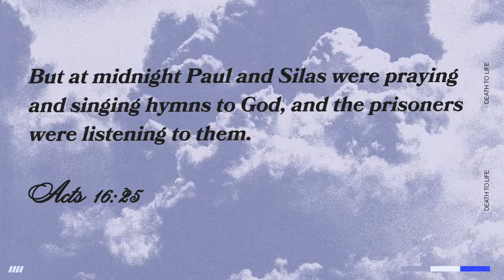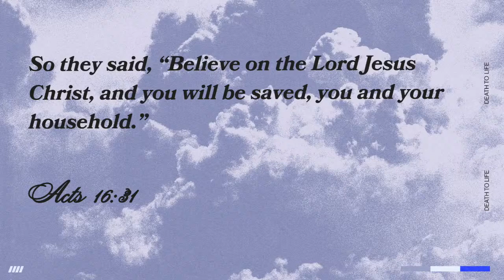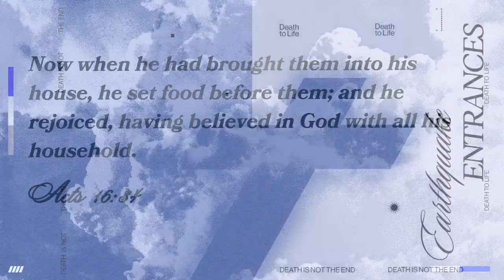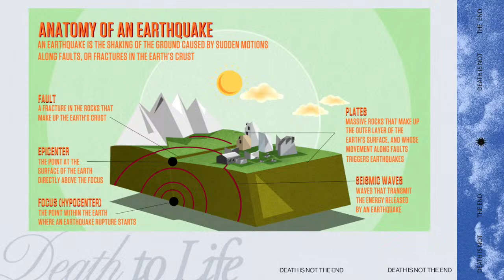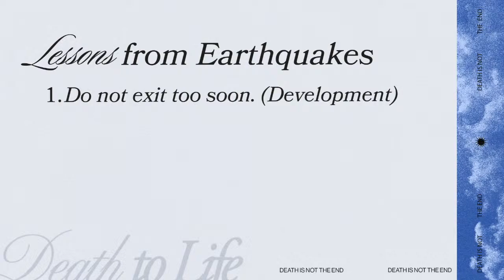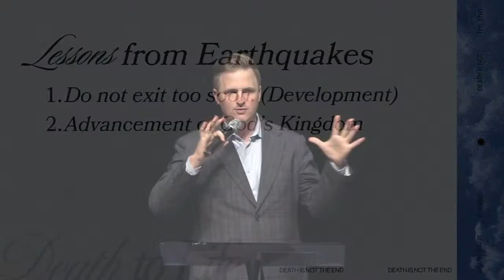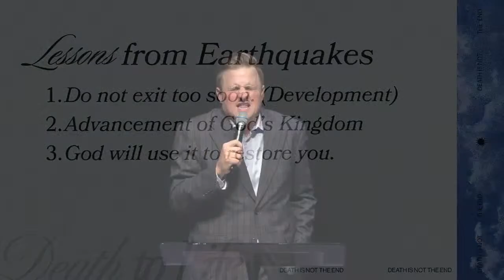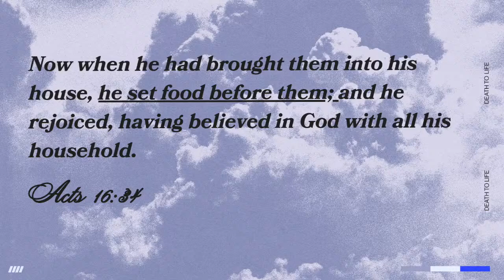Earthquake Entrances | Executive Pastor Lavelle Jeane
Earthquake Entrances | Executive Pastor Lavelle Jeane | 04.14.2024

Spirit filled praise and worship, powerful and inspirational teaching and preaching, and encouraging and uplifting fellowship is the heart of Northgate.